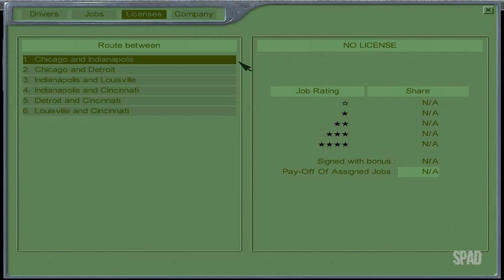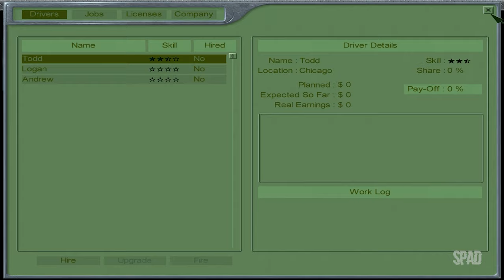HARD TRUCK: 18 Wheels of Steel (Louisville x Detroit)(Gameplay) #03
Title: Hard Truck: 18 Wheels of Steel
Genre: Simulation
Developer: SCS Software
Publisher: Valusoft
Release Date: 2002